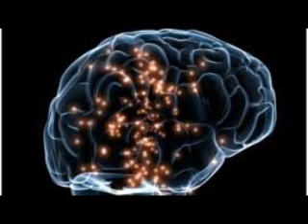Wo e as Caixas - Mini Canalização - 18 março 2017.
Kryon português Mini Canalização – Wo e as Caixas” – Vancouver, Canadá 18 de março de 2017.
Canal: Lee Carroll
Tradução: Gustavo Amorim / KryonPortugues.com
Produção de audio: Gustavo Amorim / KryonPortugues.com
Por Lee Carroll
Tradução: Gustavo Amorim
Edição: Bem estar e saúde, relacionamentos.